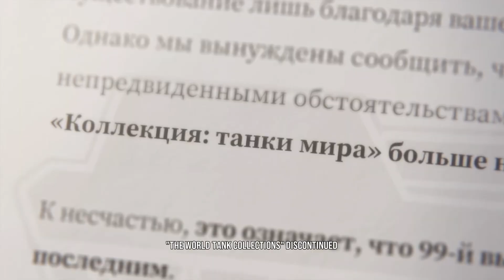Sergei Drafunov Character Episode - Tekken 8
We are playing the Character Episode to unlock their endings for Tekken 8.

1.
2. (the one I used) Audio-Technica ATR2100-USB
3. Audio-Technica ATR2100x-USB
4. Blue Snowball
5. Puroma Desk Stand
6. On-Stage MS7701B Tripod Stand
7. USB Type C
8. USB Type Micro

1. Davinci Resolve 18

1. Case: Thermaltake SUPPRESSOR F31 ATX Mid Tower
2. Motherboard: MSI B550-A Pro
3. CPU: AMD Ryzen 5 3600
4. Cooler: Cooler Master Hyper 212 EVO
5. Graphics Card: New GeForce GTX MSI 4070
EVGA GeForce GTX 970 4GB SC GAMING ACX 2.0
6. SSD: Kingston Digital 120GB SSD
7. SSD: SAMSUNG 970 EVO Plus SSD 500GB
8. HHD: Seagate BarraCuda 2TB
9. Memory: 2X VENGEANCE® LPX 16GB (2 x 8GB) DDR4 DRAM 3600MHz
10 Windows 10 64-bit